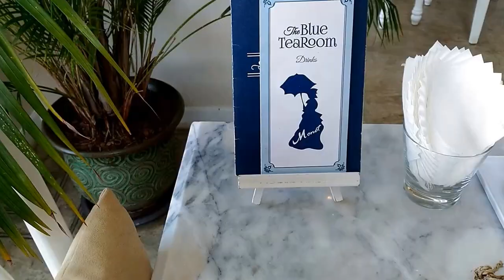Maison de Monet